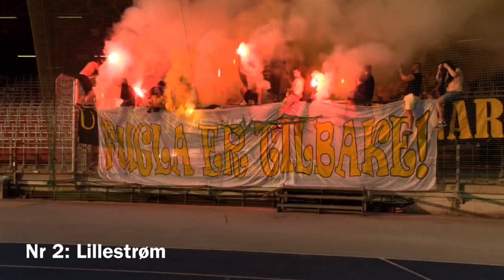TOP 3 FANS IN NORWAY!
This Video is About the best ultras/Fans in Norway more precisely the 3 best ultras/Fans in norway
and before you gonna hate this is just my personal opinion :) but feel free to tell me why im wrong in the comment section down below

links to the channels I've taken the clips from :)